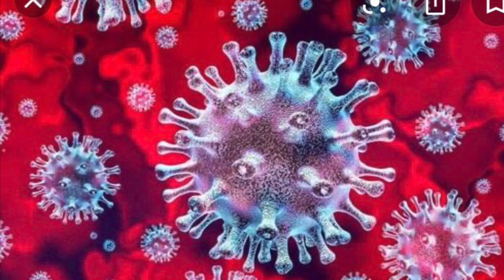Coronavirus symptoms,Corona Covid 19 patient in Mumbai,Corona recoverer,corona warrior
Corona warrior/health care worker
interview with a health care worker who got infected with covid and recovered from the same.